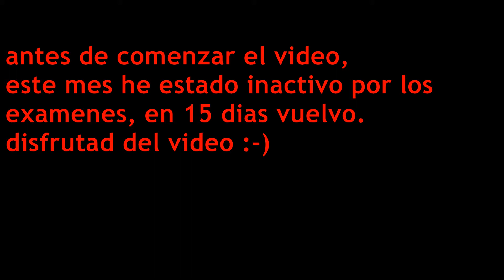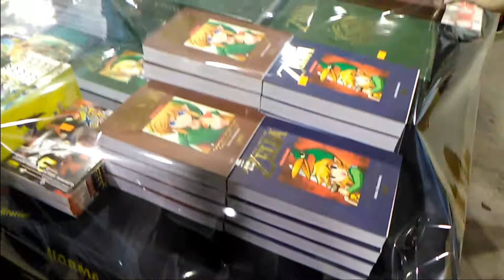XX Salón Manga de Valencia Mayo 2018! + COSPLAY Joseph Joestar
hoy os traigo mi experiencia este año en el salón del manga de valencia! una lastima que me fuera 4 horas antes de lo normal :''v
extra en mi instagram: rodrik70000